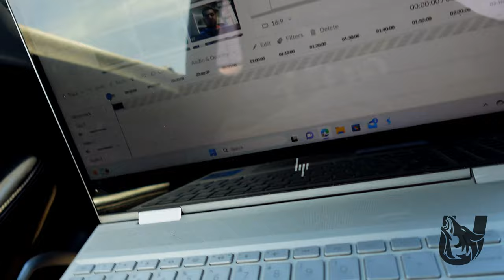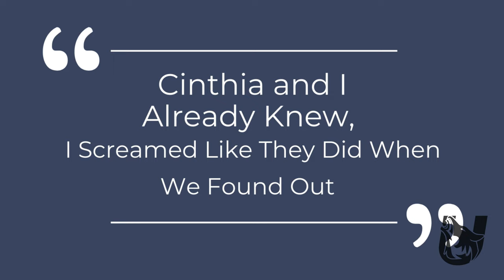THE BIG REVEAL | vlog #10 | Rodrigo Herrera